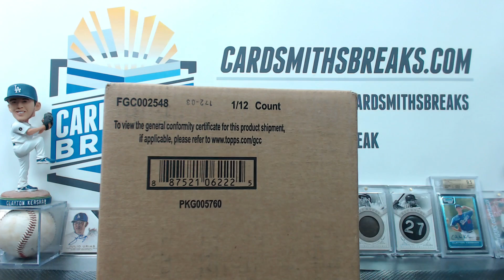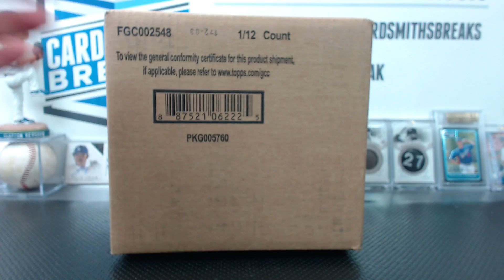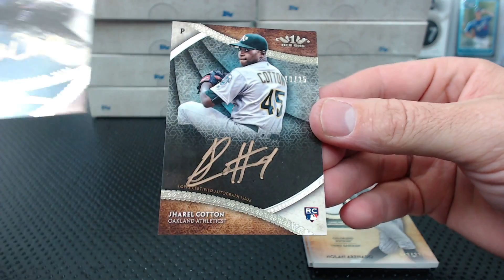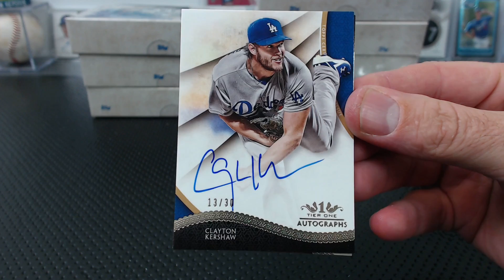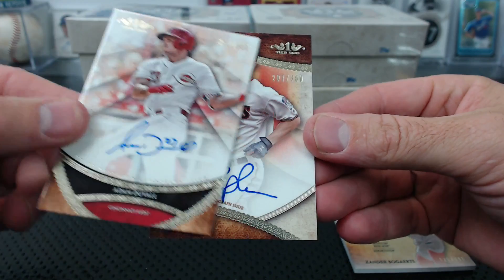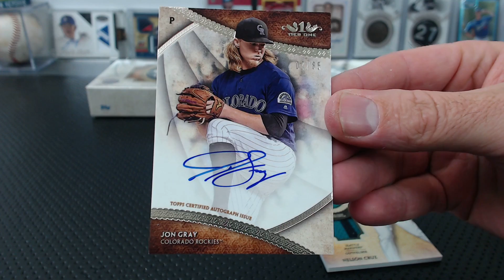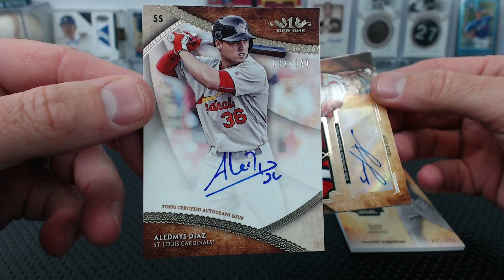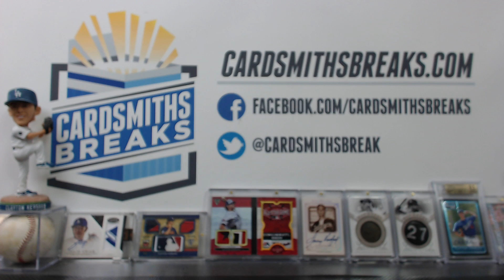2017 Topps Tier One Baseball 12 Box Case Break #8